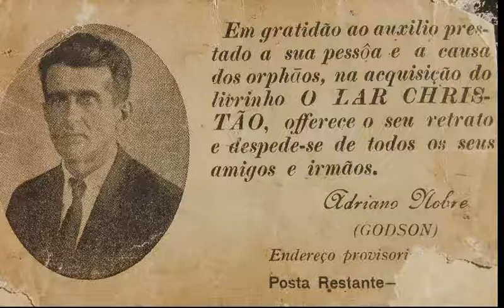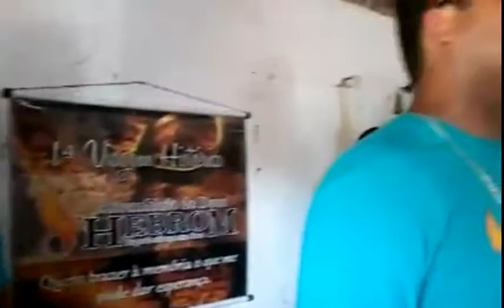Pentecostalismo chegou aqui no início do século XX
MPC - Museu do Protestantismo no Ceará
Apresentação do Historiador e Pesquizador Carlos Castro

Rua Pergentino Maia, 1119, Messejana - CE